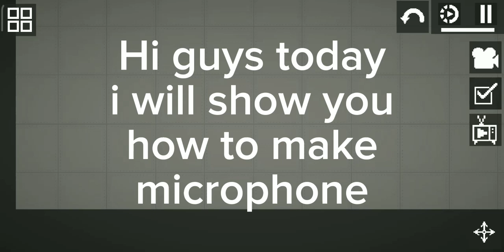How to make Microphone | tutorial | Melon Playground